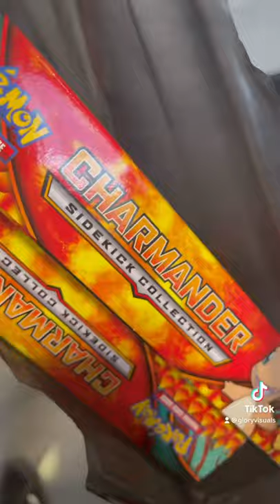I CAN’T BELIEVE WHAT WE FOUND! KCMO edition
I can’t believe that we found Pokémon cards in Kansas City at a local gaming store! Check out what we found!